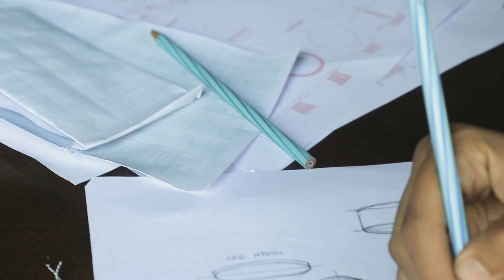Ceramic Dinner Set | Saan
Here is a peek into the meticulous making of ellementry’s latest collection…Saan.

Inspired by the warp and weft of threadwork that our fingers so admiringly trace, we present to you, our new collection, Saan, which means “weave” in Thai. The idea of intricacies of a fabric has been meticulously hand-painted by ellementry’s skilled artisans. You will find this reimagination in a blue chequered pattern over the white stoneware. No stroke or piece is identical as each of them is hand-painted, adding to their unique charm.